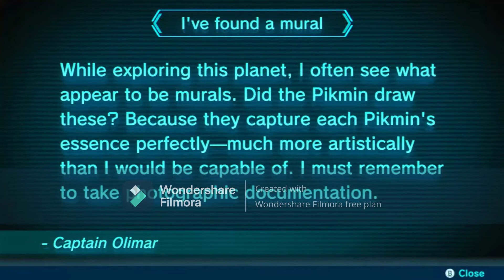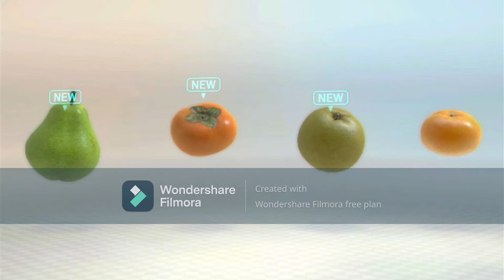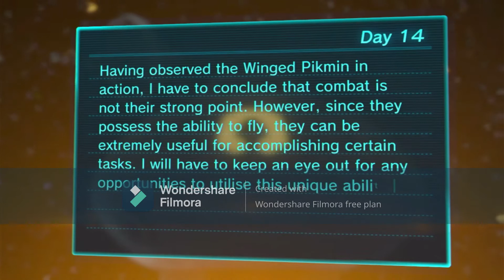Pikmin 3 Day 14